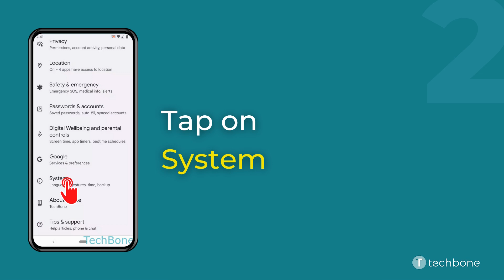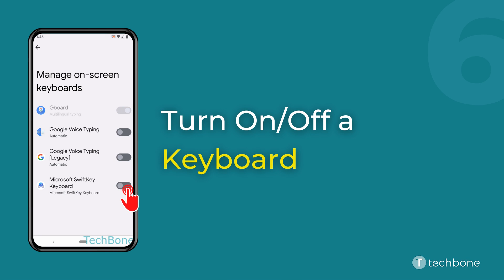How to Manage Keyboards [Android 12]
Want to know How to Manage Keyboards on Android smartphone? This guide will show you how to do on Android 12.

0:00 Intro
0:05 Tap on Settings
0:15 Tap on System
0:25 Tap on Languages and input
0:35 Tap on On-screen keyboard
0:45 Tap on Manage on-screen keyboards
0:55 Turn On/Off a Keyboard
01:05 Tap on OK